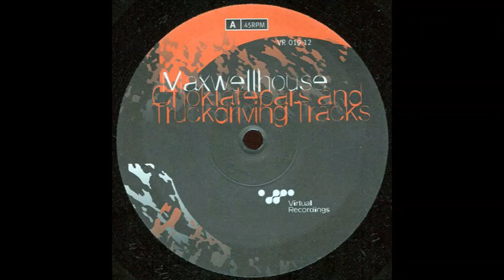Maxwellhouse ‎– Truckdriver Deodorant (1996)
Maxwellhouse ‎– Choklatebars And Truckdriving Tracks
Label:
Virtual Recordings ‎– VR 019-12
Format:
Vinyl, 12", 45 RPM, 33 ⅓ RPM
Country:
Germany
Released:
1996
Genre:
Electronic
Style:
Trance, Techno